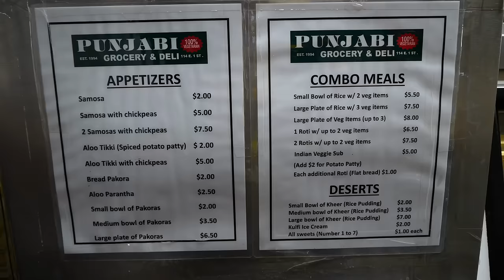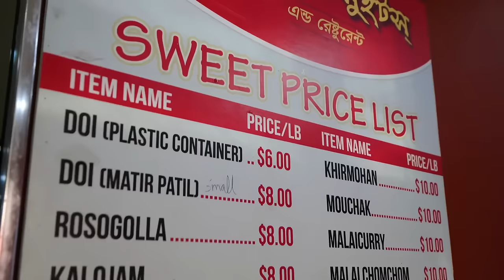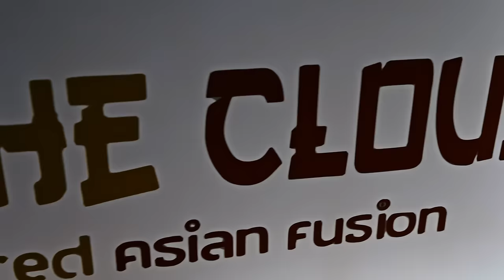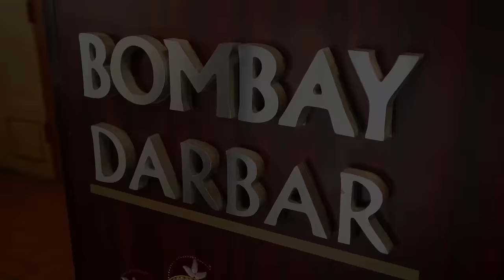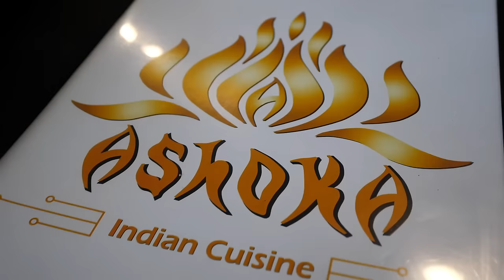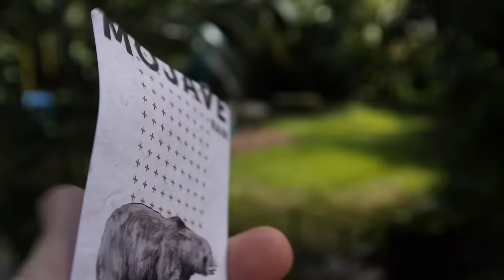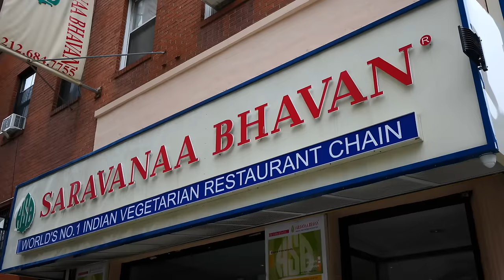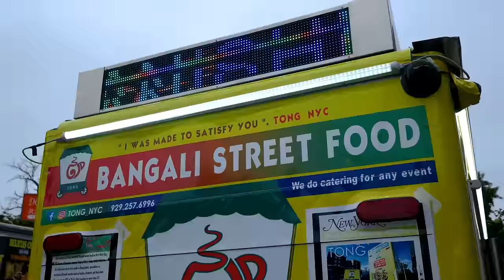100 Hours of Indian Food in America!! 🇮🇳 Best Indian Food in the USA!!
Come along with us as we spend 100 hours eating and trying the best Indian Food in the USA! I'm trying everything from. to. but I'm also exploring the amazing Indian culture, and people in the USA.